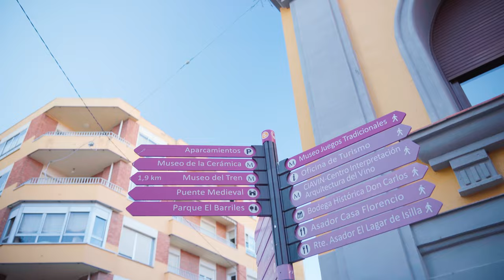BALLANO - SI ME CAIGO prod. LAKINTAESENCIA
Sigue a Ballano en Instagram